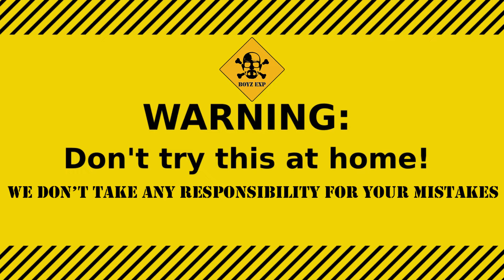বেলুনের ভেলা 🎈। আসলেই কি সম্ভব ? । Behula Balloon Float Raft । Boyz Experiment Video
এই ধরনের এক্সপেরিমেন্ট কেউ বাড়িতে চেস্টা করবেন না। Boyz Experiment Team.